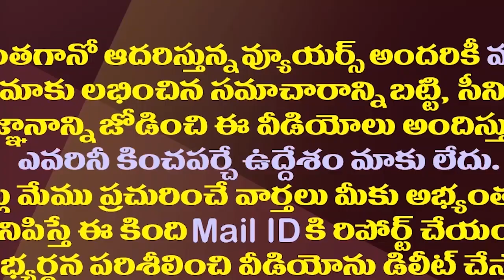మోడీ వరుస వరాలు..జగన్ కు కేంద్రం మరో గుడ్ న్యూస్| Center Released A Grant Of 879 Crores For AP